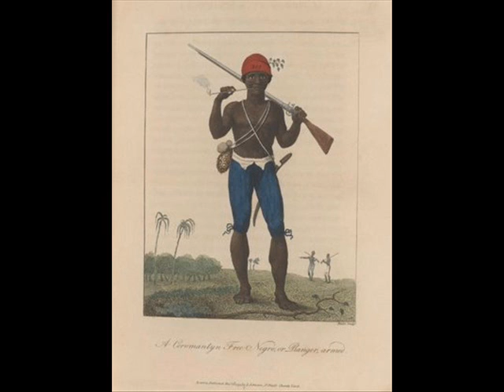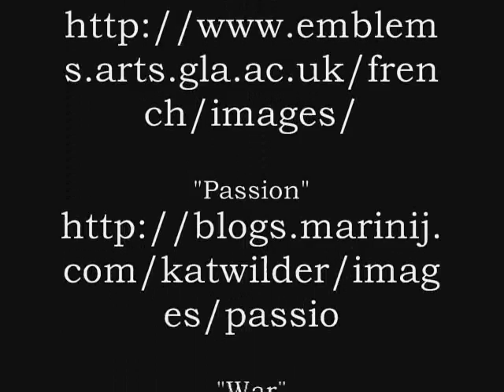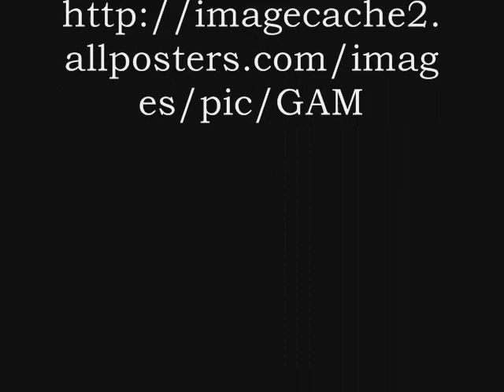Tituba, Obeah Woman Digital Story Book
This story book is based on Maryse Condes book I, Tituba Black Witch of Salem.  The focus is Titubas life according to Conde and an accurate portrayal of the religion of Obeah, the Caribbean belief of spiritual and herbal practices.  Enjoy!